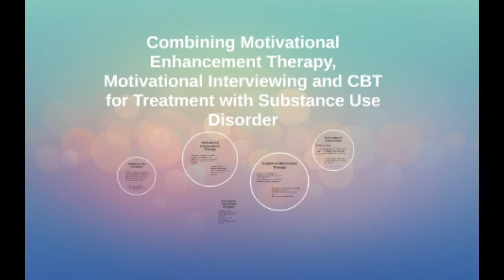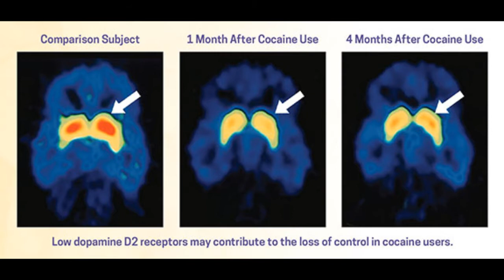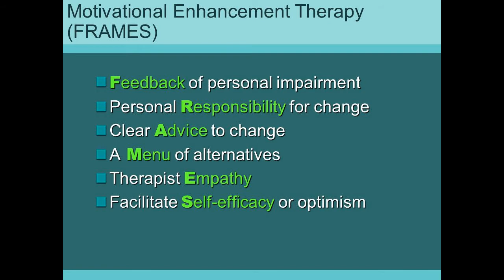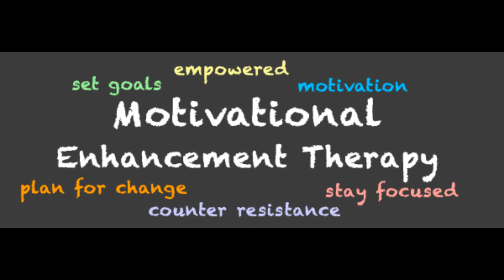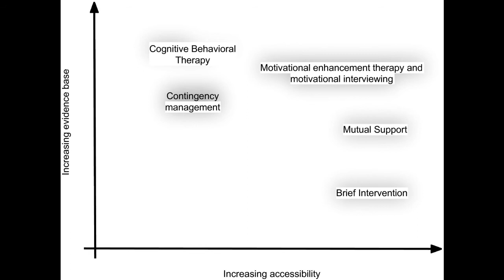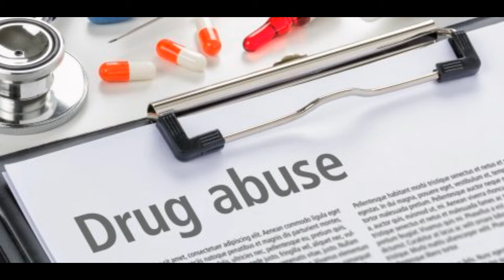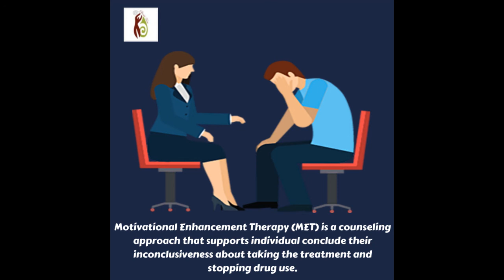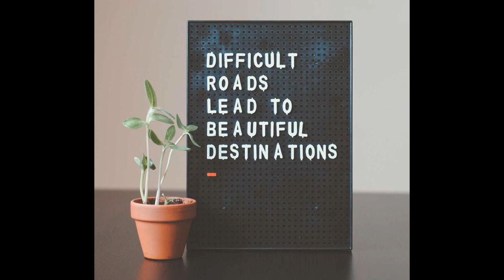Addiction Treatment - Motivation Therapy कैसे काम करती है? शराब और ड्रग्स के नशे से मुक्ति का इलाज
शराब, ड्रग्स से नशामुक्ति में इच्छाशक्ति बड़ाने के लिए Motivation Therapy की तकनीक कैसे काम करती है? | Addiction Treatment - Motivation Therapy कैसे काम करती है? शराब और ड्रग्स के नशे से मुक्ति का इलाज | alcohol addiction, drugs addiction and de-addiction treatment without medicines and using psychotherapy / cognitive therapy , CBT, Behavior therapy, motivational enhancement therapy (MET), counseling approach, therapy technique, psychologist help